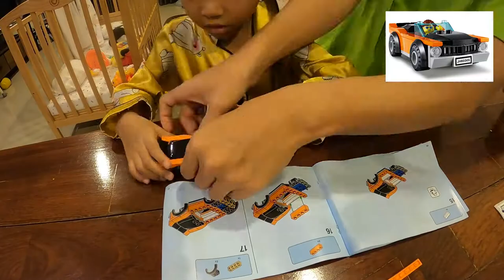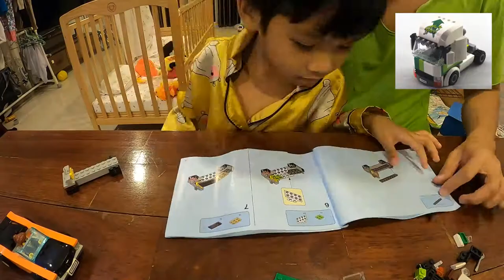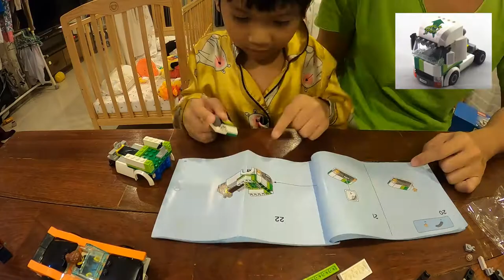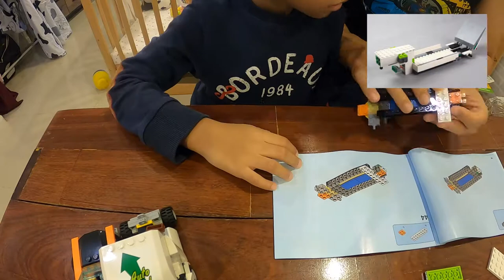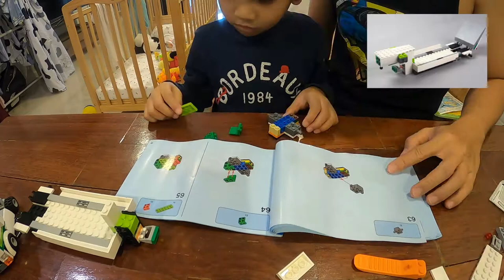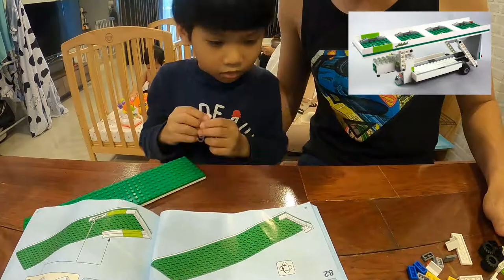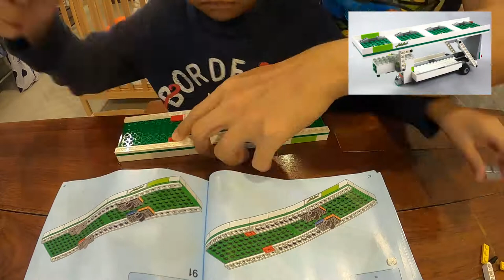ตามแม่มา | LEGO CITY | ต่อ Lego 5yrs+ WynnWynn. จะรอดมั๊ย!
ฝึกสมาธิ และความคิดสร้างสรรค์ ด้วย Lego
4 ขวบ ดูแบบเอง ต่อเอง นักเลงพอ!!